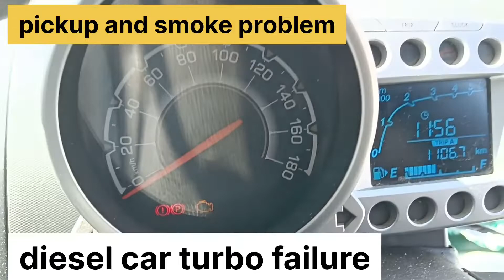diesel car pickup and smoke problem#how to check turbo diesel car#turbo failure#beat turbo problem